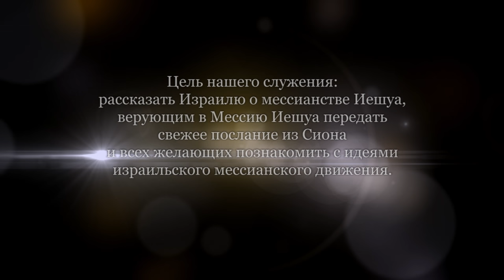Образы Мессии в Торе. Часть 5 (Дмитрий Лютаревич)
Сегодня поговорим о третьем компоненте - червленой (шерстяной) нити.
Какую символику она имела? Как ее использовали во времена первого храма? Как эта нить символизирует Иешуа Мессию?